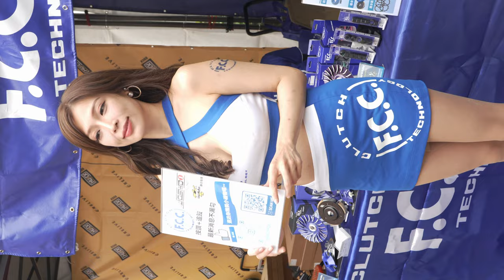2023 南台車展 (D2-25) レースクイーン Race Queen 레이스 퀸 | 米可 笑容 微笑 巨乳 | auto show girl ショーガール 自動車ショー |231203 TZWG